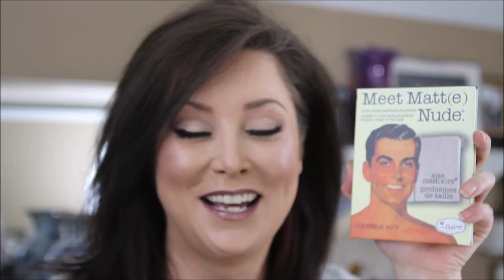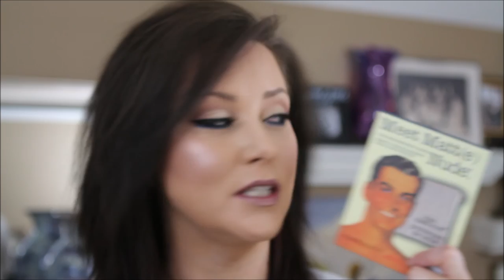End of Summer Meets Matte Nude